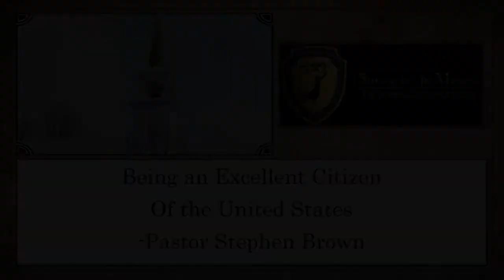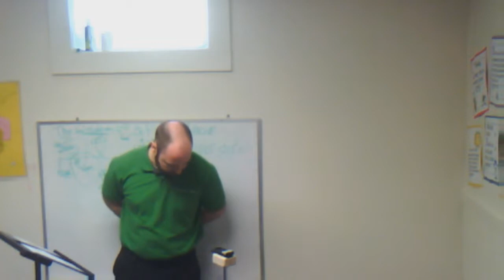Being an Excellent Citizen of the United States--SFM2018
Striving for the Mastery Training Conference 2018

Being an Excellent Citizen of the United States – Pastor Stephen Brown
 How does the teaching of Scripture apply to us as American citizens? What of Christians and political action? Topics like these will be addressed in this session. Recommend for all.